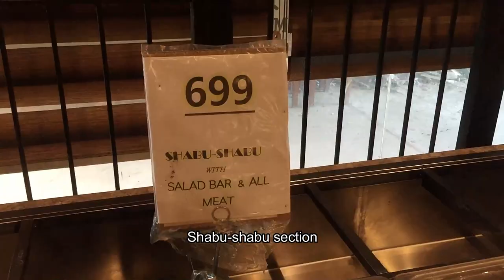MATGALNE Real Calamba (UNLIMITED SAMGYUPSAL + Buffet) - VLOG 001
Masarap na Samgyupsal + Buffet sa  Calamba Laguna😁🥬🥓🥩🍗🥗

This is our first Vlog, and hope you like it. Thank you Guys!. See you in our next video.

Special thanks to:
Matgalne Real Calamba

Thanks to the Owner of Matgalne Calamba Laguna. The staffs are very accommodating and kind.